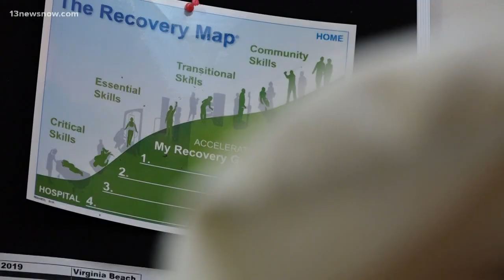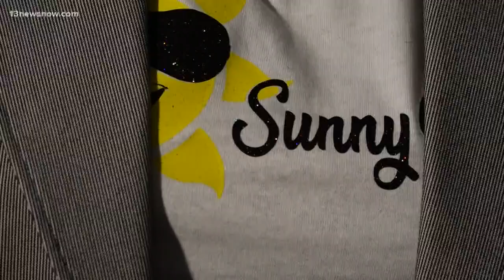MAKING A MARK: Woman makes it a mission to spread sunshine, cheer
Tasha Pinkston-Moore uses her printing company Sunny Dayz to help people.